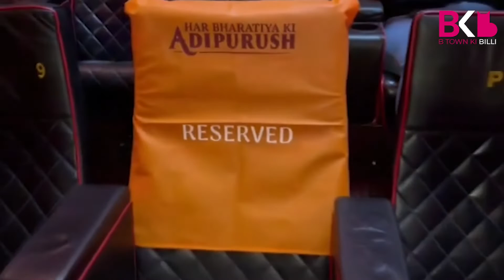Hanuman Ji Watching Adipurush | Prabhas | Monkey Watching Adipurush | Kriti Sanon